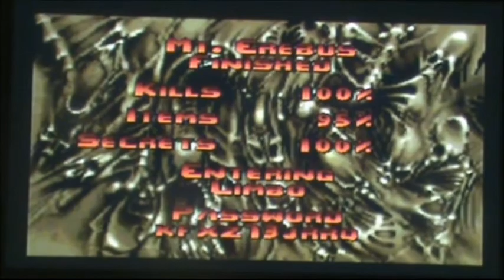Let's Play Ultimate Doom Episode 22 Mount Erebus (OLD)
In this Episode we enter the haunted part of Hell Mt Erebus where we again encounter the Mancubus, Cacodemons, Imps, Zombies, Spectres and Pinky Demons including Lost souls.